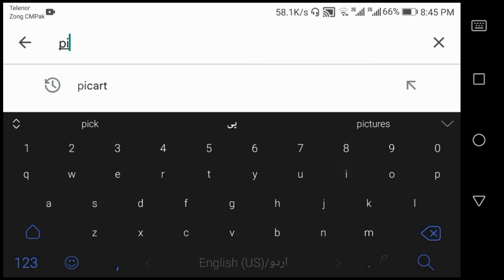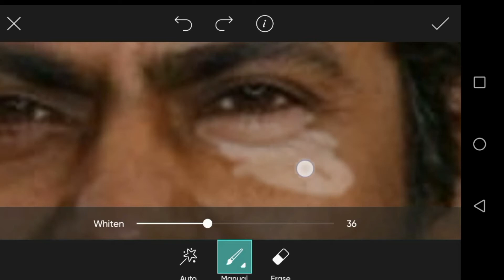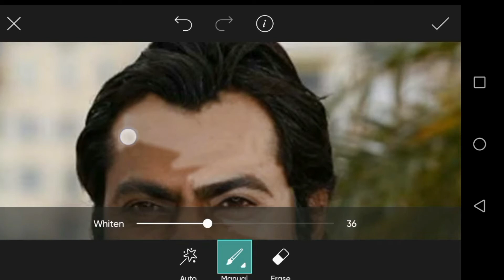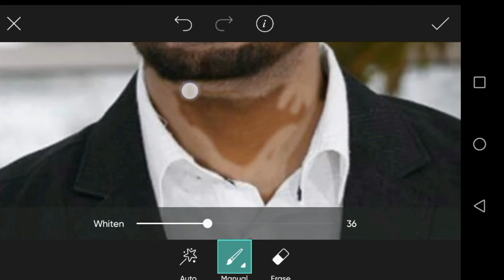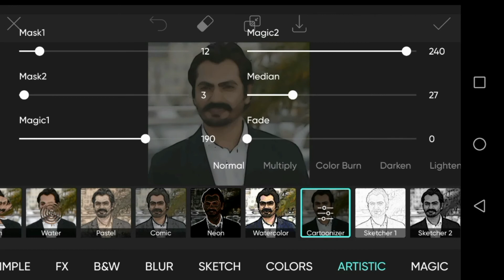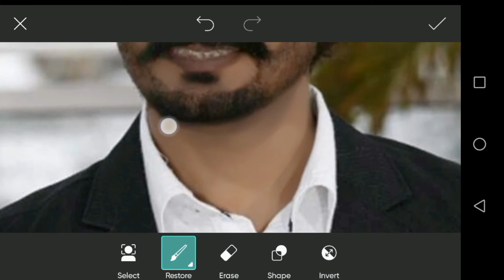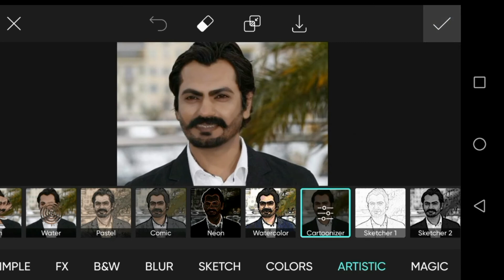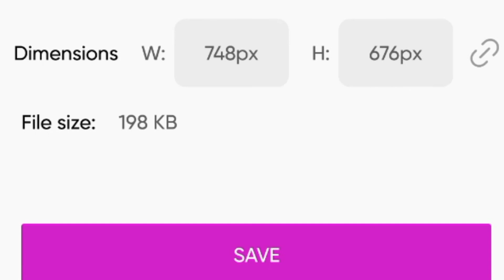Face Editing | Picsart | Face White Editing | One Click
Face White Kaise Karen || Face White And Smooth Editing || Picsart Photo Editing Tutorial ||

Creative Skin Smooth & Face White Photo Editing || Face Editing New Tutorial | Face Smooth Editing |

Snapseed Oil Pant Face Smooth Photo Editing | Oil Paint Photo Editing | Autodesk Face Smooth